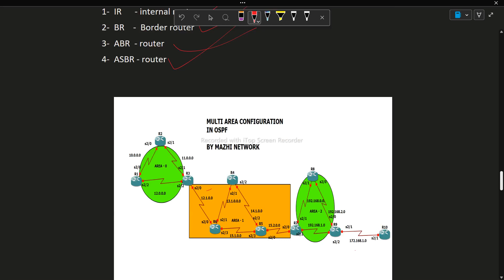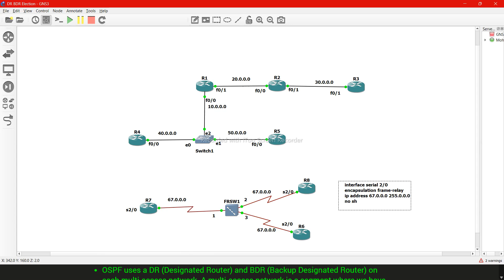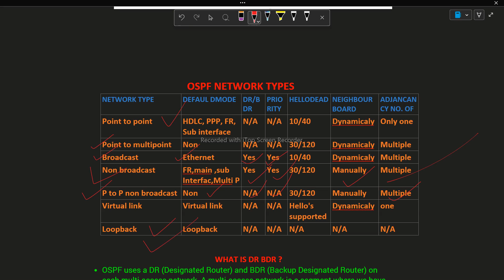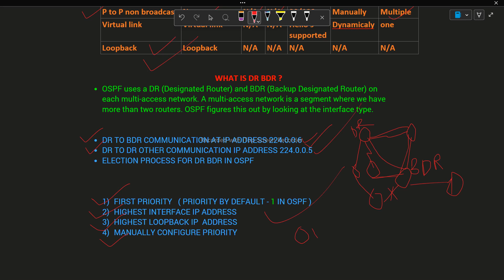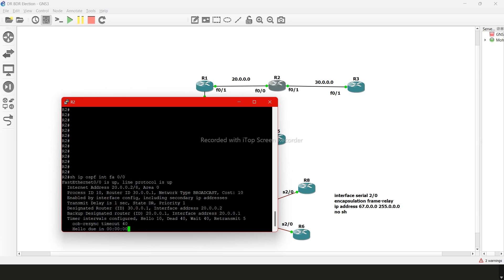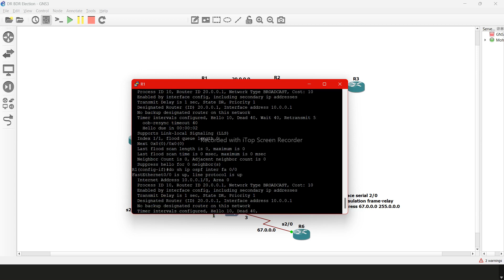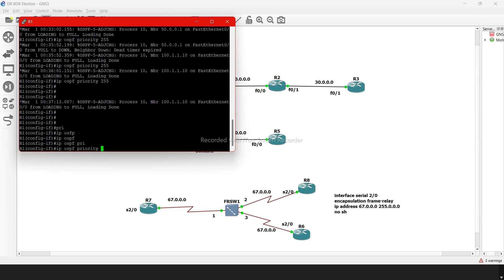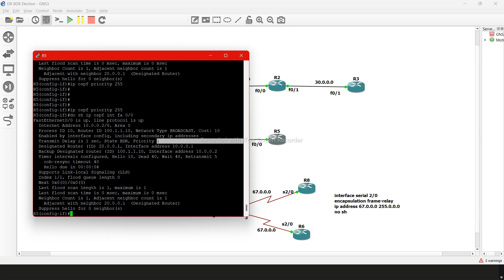DR , BDR Election in OSPF Process Lecture 26 part - 4 CCNA 200 -301